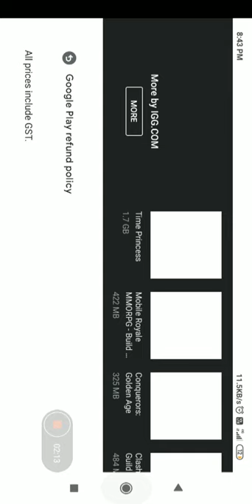28 March 2021